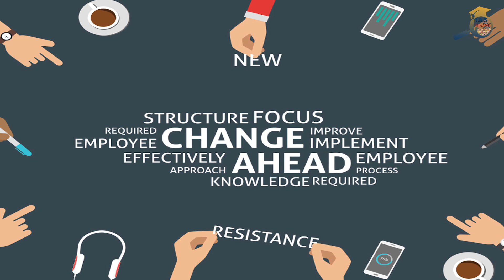UPSC में होना है सफल तो रखे इन 2 बातों का ख्याल - ये तरीके आपको दिलायेंगे सफलता